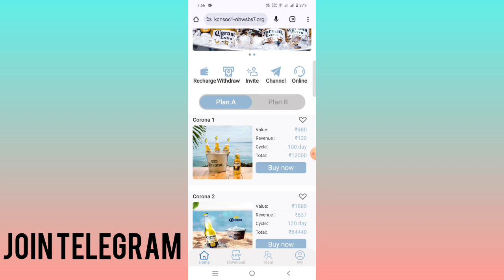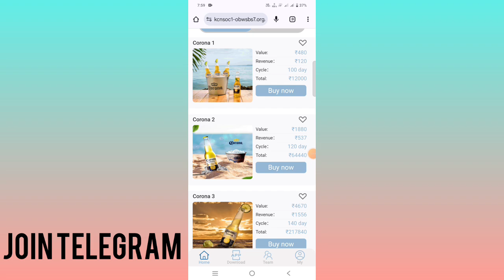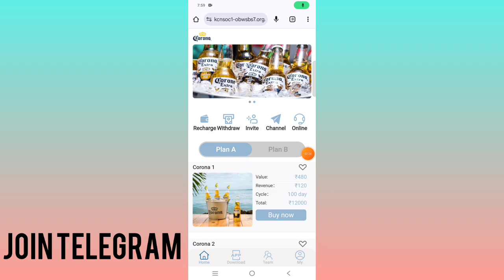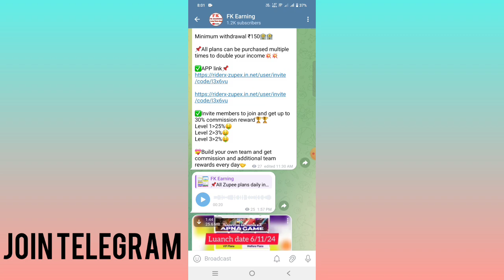corona earning app withdrawal problem | corona earning app Real aur fake